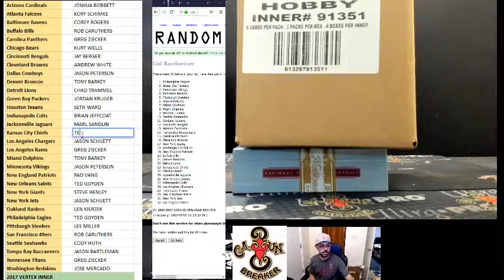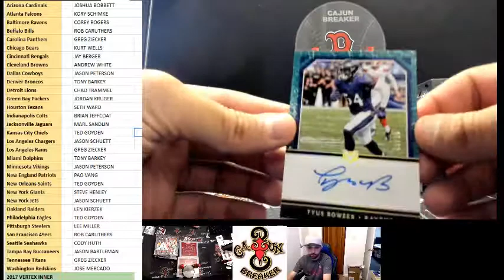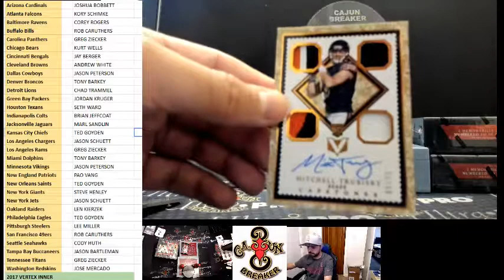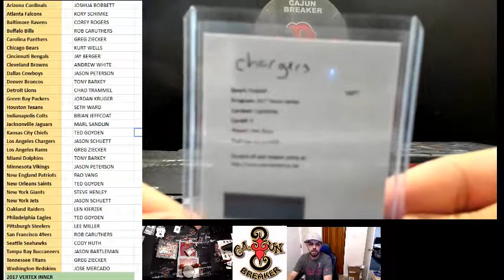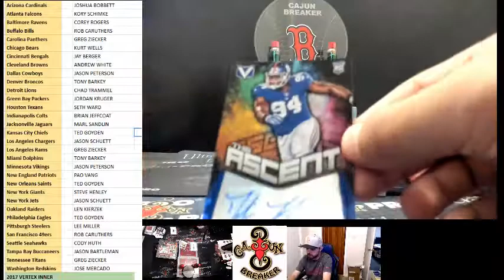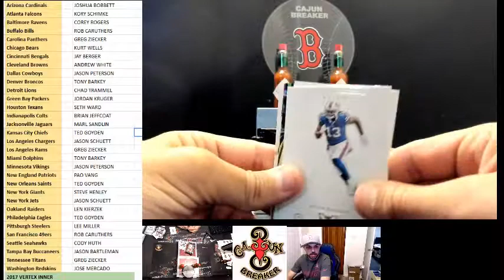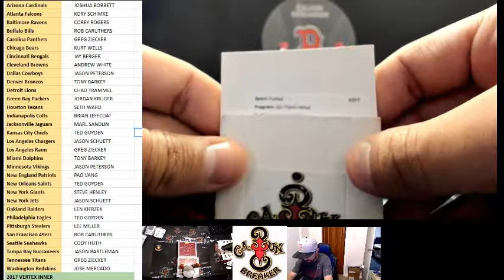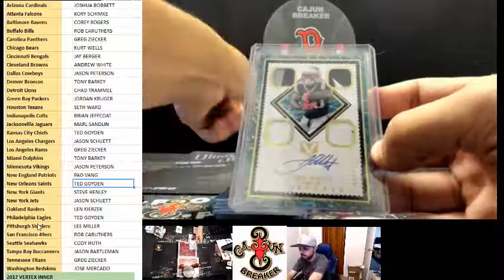CAJUNBREAKER 2017 VERTEX INNER CASE #28 1-8-2019